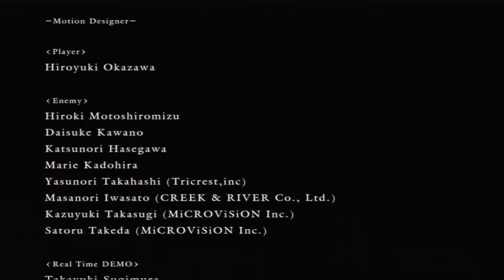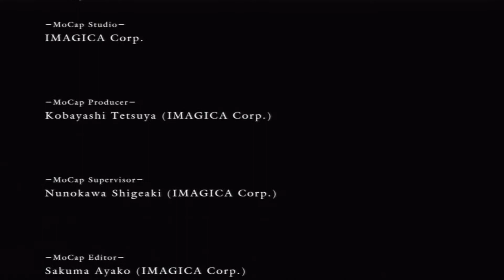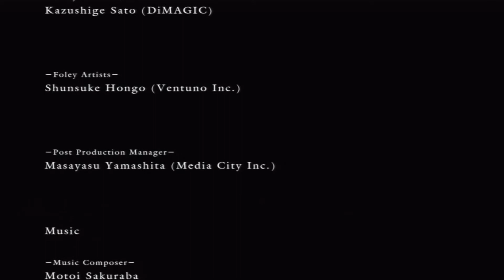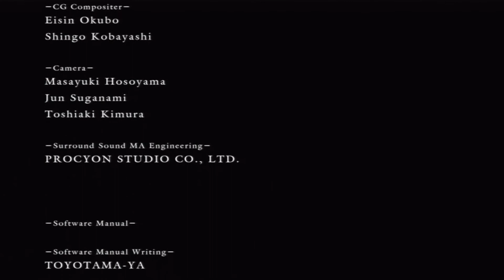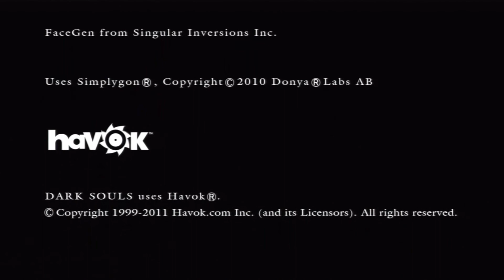【DARK SOULS】最初の火の炉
ブログ用動画